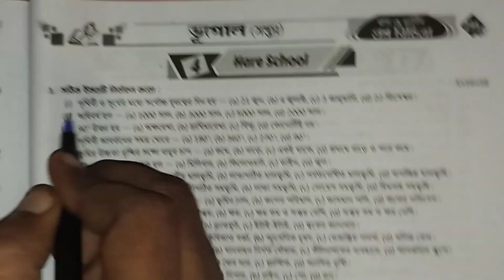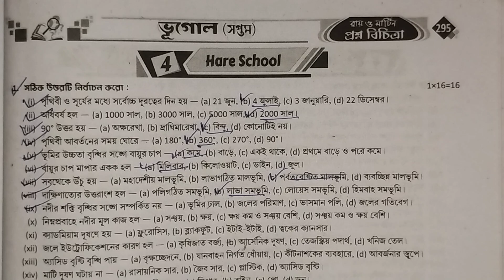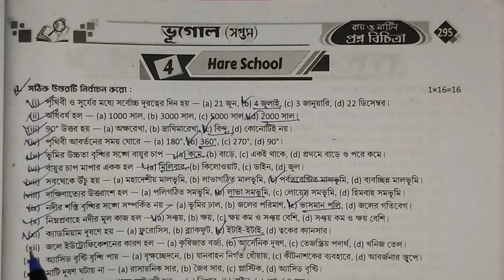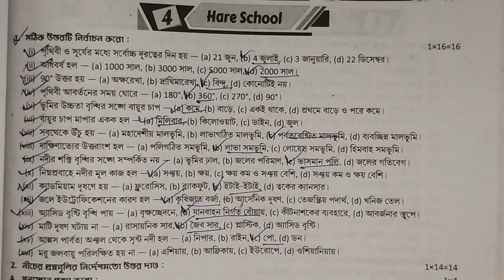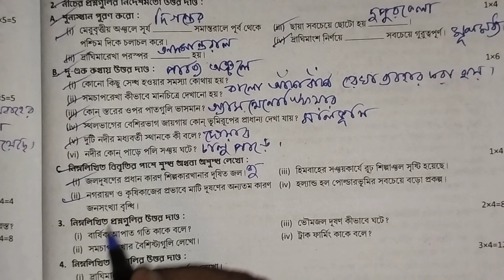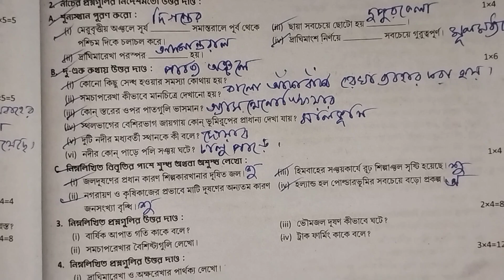RAY AND MARTIN QUESTION BANK CLASS 7 GEOGRAPHY SOLUTION 2024||Model 4||page 295||3rd summative exam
your queries-
class 7 proshno bichara 2024 paribesh 3rd summative ,
class 7 proshno bichara 2024 paribesh 3rd summative school 3,
class 7 paribesh proshno bichara,
class 7 paribesh proshno bichara 2024 3rd summative,
class 7 paribesh proshno bichara 2024 3rd summative page 214
class 7 paribesh proshno bichara 2024 3rd summative school 3,
class 7 paribesh 3rd unit test prashna bichitra 2024,
class 7 paribesh 3rd unit question answer,
class vii paribesh pepar 2024,
model question paper with answer,
class seven paribesh
class 7 paribesh 3rd summative exam ,
3rd summative exam suggestions 2024,
3rd summative exam roy o Martin proshno bichitra class 7
3rd  term paribesh roy Martin prashna bichitra class 7
3rd unit test
3rd summative exam 2024
3rdunittest2024 summative
sana smile education centre,